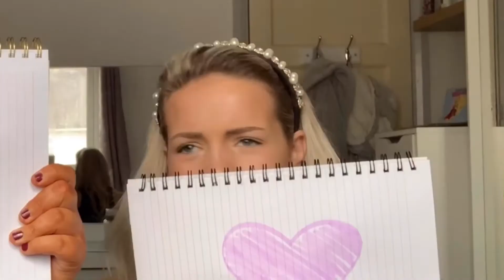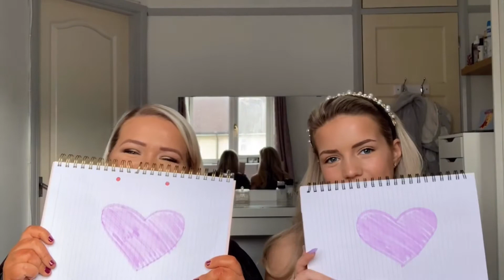who’s most likely to: sister edition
Emily’s back!! (by request😂) quarantine is really kicking in and we are going insane! Can you tell we are ever so slightly getting to each other .. also more of Emily’s iconic faces that were very appreciated in our last video...